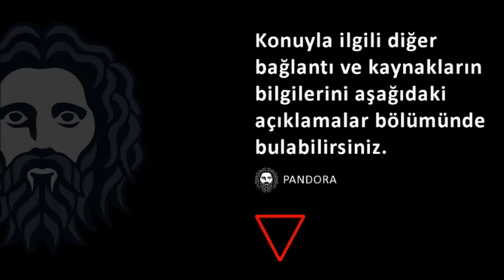Biyopolitika ve Foucault-2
Hacettepe Üniversitesi Felsefe Bölümü Araştırma Görevlisi Utku Özmakas Foucault’un felsefi düşünüşündeki kırılma noktalarına dair bilgiler veriyor ve bu kırılma noktalarının da net bir tarih verilerek açıklanamadığını belirtiyor. Foucault’un Biyopolitikaya ilk adım attığı yerin devlet ırkçılığı konusu olduğunu anlatıyor.

Konuşmacı: Doç. Dr. Utku Özmakas
Düzenleyen: Kocaeli Kültür Kolektifi Derneği (2016)
Moderatör: Fehmi Ünsalan